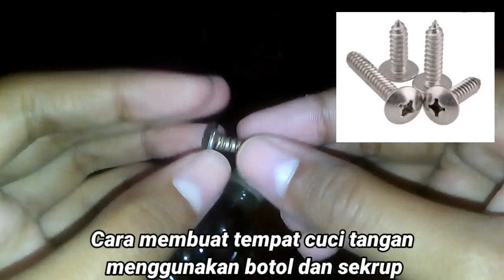Cara membuat tempat cuci tangan || How to make a hand wash basin || part 2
kerajinan tangan berupa produk fungsi pakai yang bernuansa maritim dapat terbuat dari limbah
kerajinan tangan bunga
kerajinan tangan bertema ramadhan
kerajinan tangan berupa produk fungsi pakai
kerajinan tangan budaya lokal
kerajinan tangan biasanya hanya diproduksi dalam skala rumahan atau yang disebut
kerajinan tangan indonesia dari limbah anorganik yang terkenal kecuali